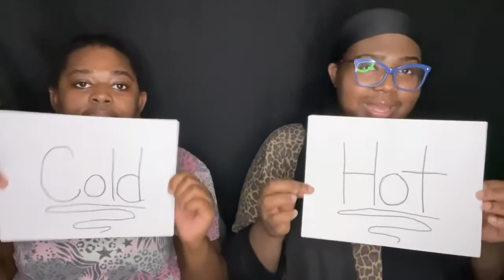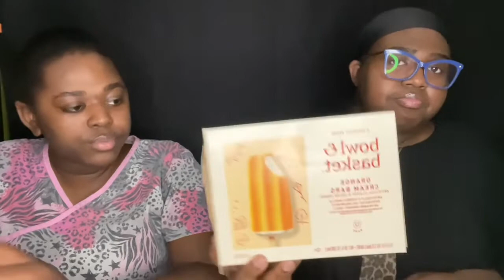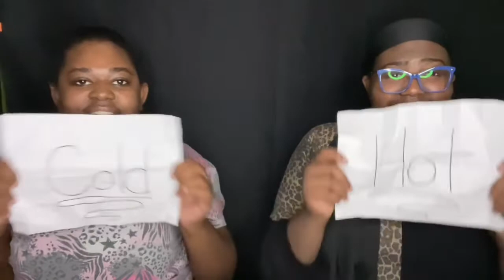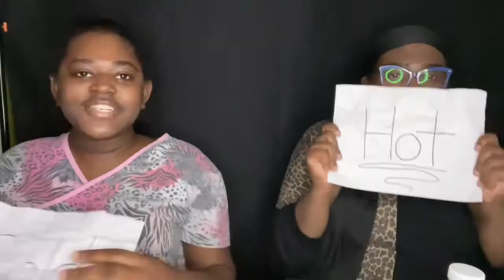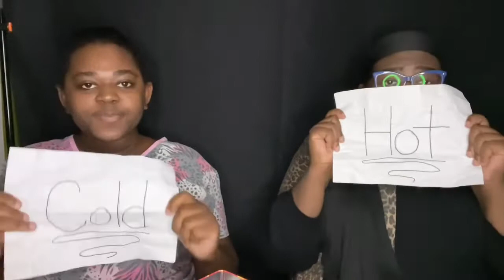Hot vs Cold Challenge !!!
Hey Everyone !!! 👋🏾
We’re back with another challenge, the Hot vs Cold Challenge ! Come see which one of us gets to try either the hot or the cold food item.